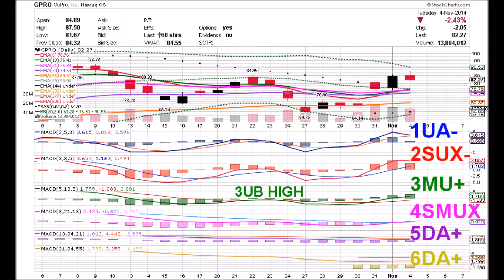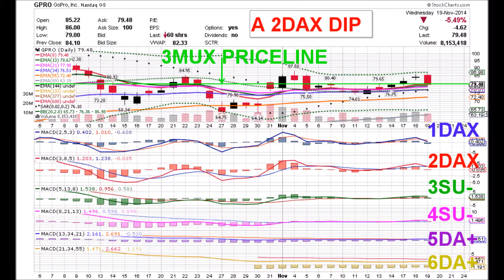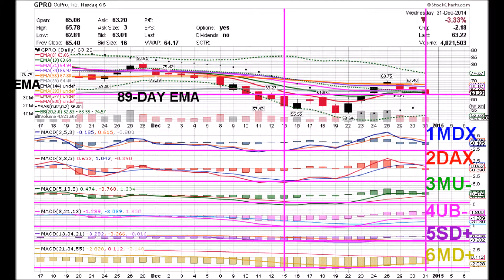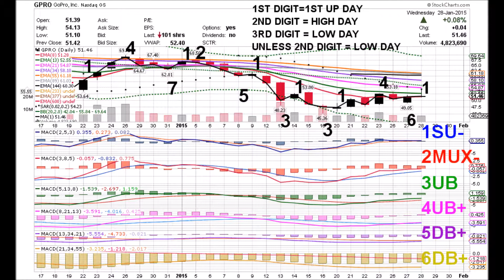GoPro 01 28 15 GPRO DAILY ANIMATED TIME PRICE THEORY STOCK CHARTS by Edward K Weigel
01 28 15 GPRO Time Price Coordinates:
1SU-  2MUX-  3UB  4UB+  5DB+  6DB+